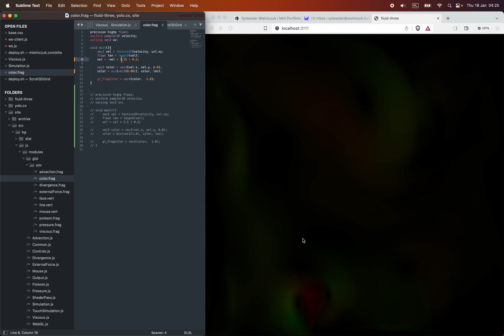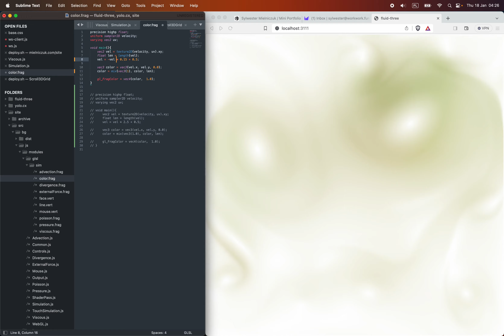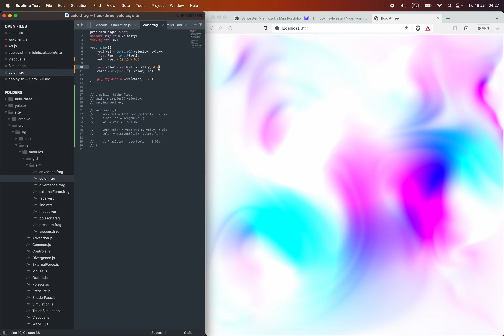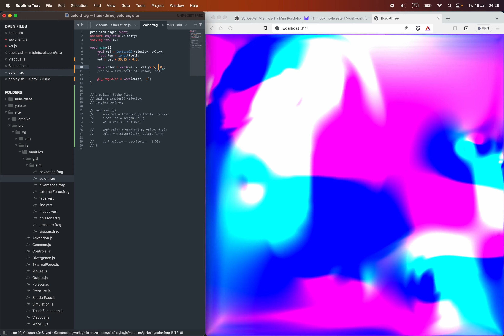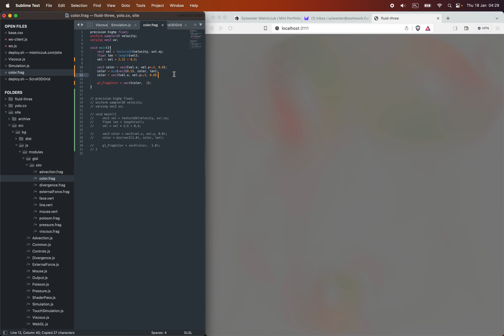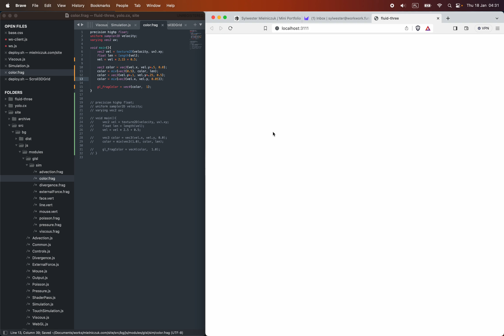WebGL Fluid Simulation / Searching for Fire and Nebula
I have found amazing WebGL repo and playing with some color settings searching for some variants.